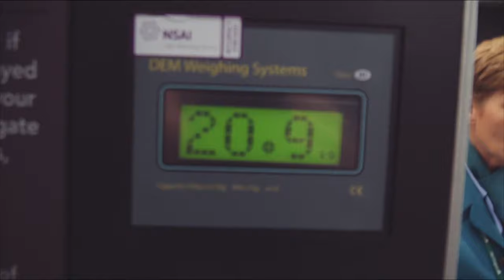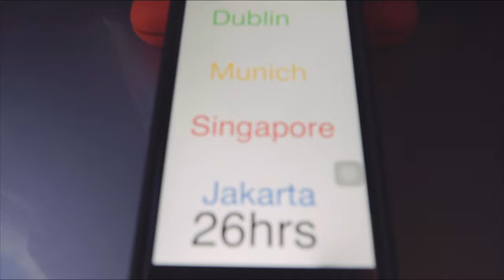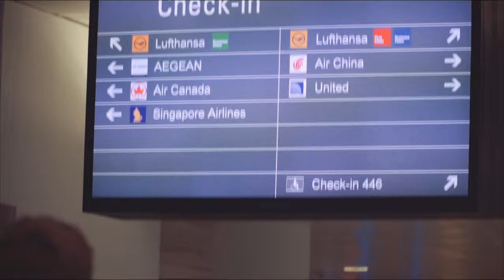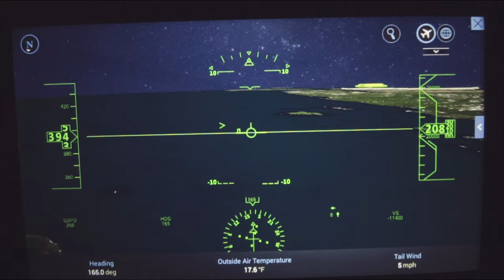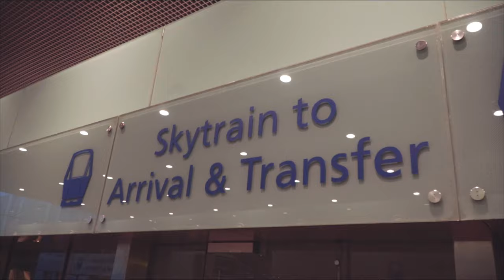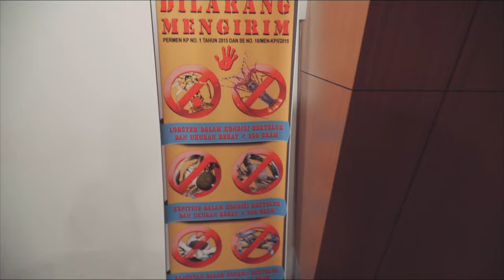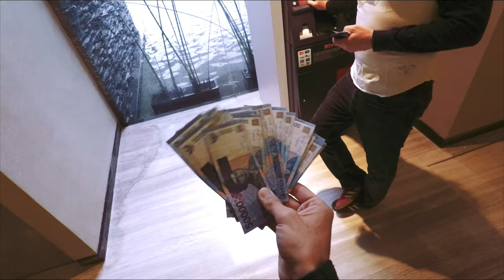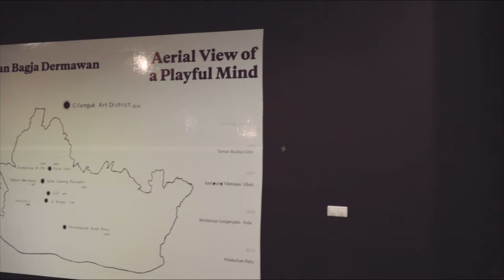Indonesia - Day 1 - Tour Vlog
Always Press Record!

Hey, I'm Jay and I play bass in Kodaline.
Here's a little bit of what I've been up to today,
Over the next few months we start getting songs for our next album ready and begin the recording process for a third time.

Be sure to check out the Music by
David Prendergast

Shot on:
Sony A6300
DJI Osmo
DJI Phantom 4
Go Pro 4 Silver/Session